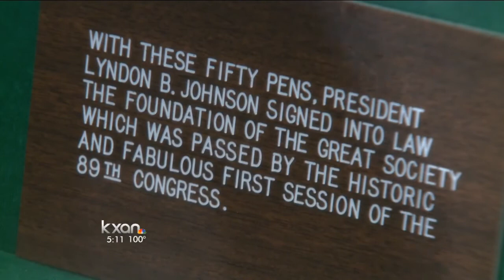LBJ's talks Voting Rights Act on its 50th anniversary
On the 50th Anniversary of the Voting Rights Act, LBJ Library held a special event.